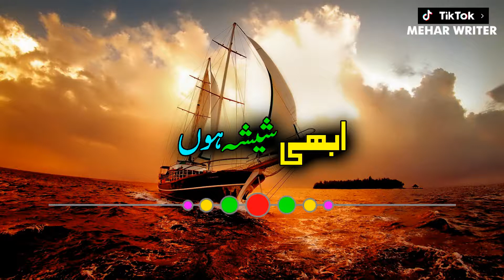Urdu Poetry | Saraiki Poetry | Punjabi Poetry | Hindi Poetry Status HD